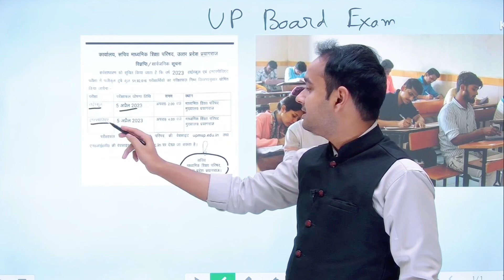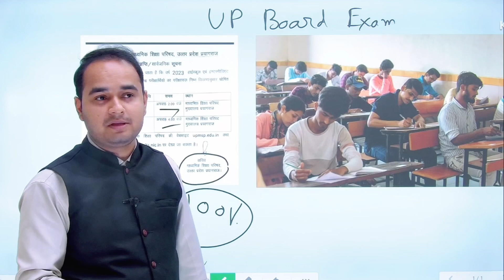UP Board-2023 ka result‌ kab ayega || Government ने UP Board result के बारे में क्या कहा? Sonu sir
When will the result of UP Board be released?
UP board result released
UP board  result 2023 released
UP Board Result 2023 Latest updates
What is the date of UP Board result 2023?
What is the passing marks in UP Board?
Is board 2023 tough
How to get 90 percent in board exam 2023?
Is 75 percent good in boards?
Is 80 good in class 10 UP Board?
Up board 2023 result date in hindi
When UP Board Result declared 2023 class 10